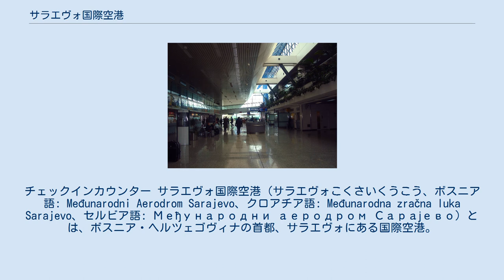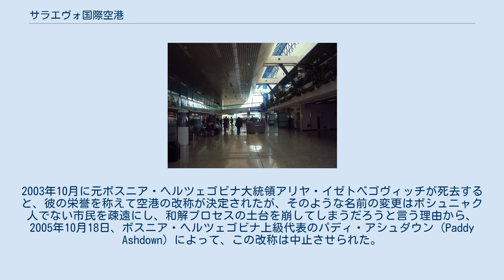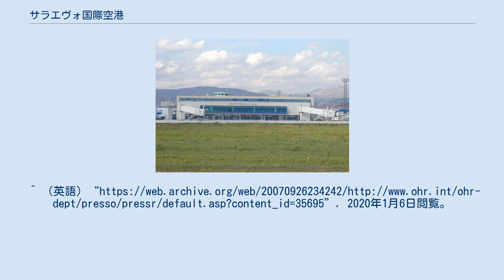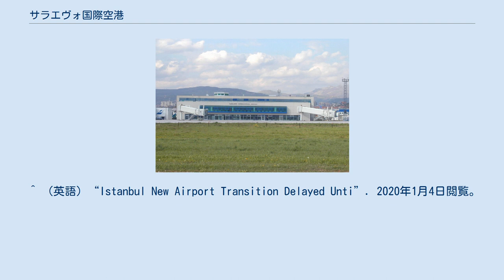サラエヴォ国際空港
ボスニア・ヘルツェゴビナの空港
チェックインカウンター サラエヴォ国際空港（サラエヴォこくさいくうこう、ボスニア語: Međunarodni Aerodrom Sarajevo、クロアチア語: Međunarodna zračna luka Sarajevo、セルビア語: Међународни аеродром Сарајево）とは、ボスニア・ヘルツェゴヴィナの首都、サラエヴォにある国際空港。
同国のフラッグ・キャリアであるフライボスニアのハブ空港である。
 1960年代半ば頃、既存の小規模飛行場では需要に対応できないため、大規模な空港が計画された。
サラエヴォから35km離れたソコラツに空港を造るという提案が退けられた後、1966年、現在の場所で空港の建設が始まった。
 1969年6月2日、サラエヴォ・イリジャ空港（Sarajevo-Ilidža Airport）が開港。
1970年には、初の国際線としてドイツ・フランクフルト向け国際線が就航した。
1984年、サラエヴォオリンピックに合わせて最初の拡張工事が完成。
滑走路が200メートル延長された。
 1992年、ボスニア・ヘルツェゴビナ紛争の始まった最初の週に、空港はセルビア人勢力によって支配された。
同年6月より空港は国連の管理下に置かれ、人道援助用などに使用されたが、戦禍で大きく破壊された。
また包囲下のサラエヴォから脱出する唯一の方法が、空港の滑走路を渡って向こう側にある政府の支配領域に着くことであったため、滑走路の下にトンネルが掘られるまで、およそ800人がセルビア人勢力の狙撃手に射殺されると言う悲劇も起こった。
 1995年12月のデイトン合意成立後、1996年8月16日に民間航空事業が再開、空港は改修、再整備された。
2003年10月に元ボスニア・ヘルツェゴビナ大統領アリヤ・イゼトベゴヴィッチが死去すると、彼の栄誉を称えて空港の改称が決定されたが、そのような名前の変更はボシュニャク人でない市民を疎遠にし、和解プロセスの土台を崩してしまうだろうと言う理由から、2005年10月18日、ボスニア・ヘルツェゴビナ上級代表のパディ・アシュダウン（Paddy Ashdown）によって、この改称は中止させられた。
 空港が再開した1996年にはわずか25,000人であった利用客は、10年後の2006年には466,186人に増加し、更に2008年には506,398人を記録している。
 2020年1月現在 ^ （英語）“Historijski razvoj aerodroma - aerodrom Sarajevo”. 2020年1月6日閲覧。
^ （英語）“ 2020年1月6日閲覧。
 ^ a b （英語）“Statistika - aerodrom Sarajevo”. 2020年1月6日閲覧。
 ^ （英語）“FlyBosnia plans Rome launch in Nov 2019”. routesonline.com. 2020年1月5日閲覧。
 ^ （英語）“Welcome to the world of opportunity! - Wizz Air”. Wizzair.com. 2020年1月5日閲覧。
 ^ （英語）“Our flight schedule - Information”. Eurowings.com. 2020年1月4日閲覧。
 ^ （英語）“Eurowings downgrades Berlin - Sarajevo service”. exyuaviation.com. 2020年1月4日閲覧。
 ^ （英語）“Istanbul New Airport Transition Delayed Unti”. 2020年1月4日閲覧。
 ^ （英語）“Historic city of Sarajevo to join Qatar Airways' expanding global network”. 2020年1月4日閲覧。